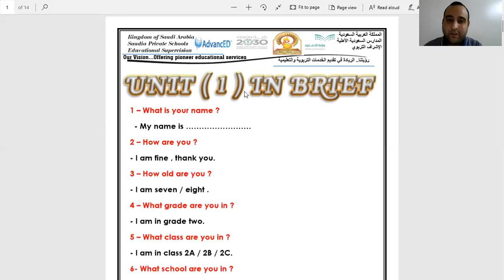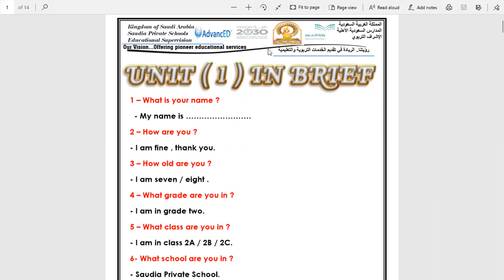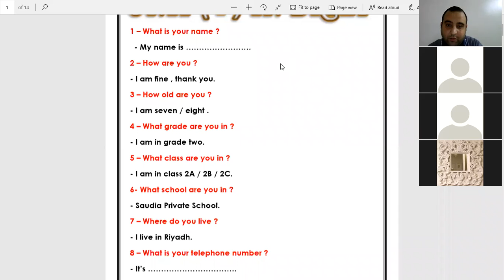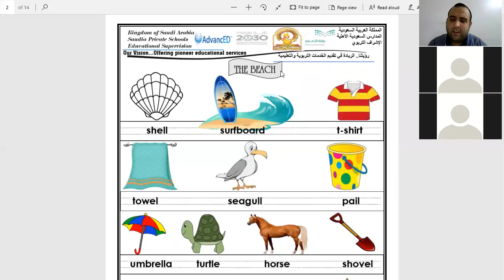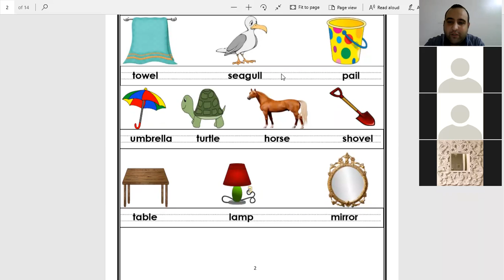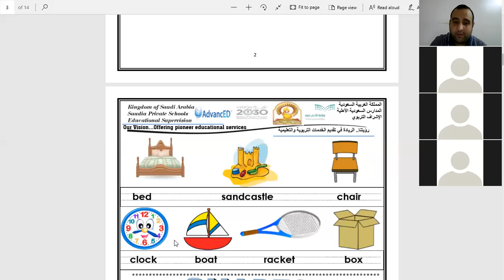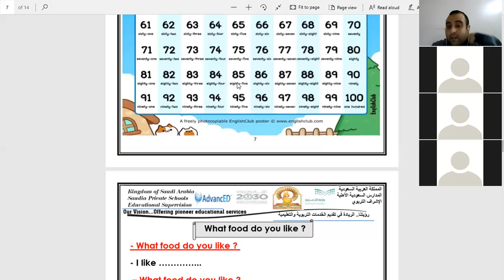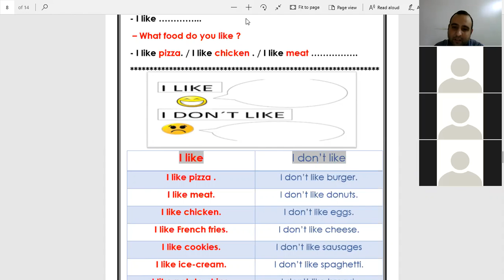LIVE LESSON 21 QUICK SHOTS UNITS 1,2,3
SAUDIA PRIVATE SCHOOLS PRIMARY 2
9/4/2020